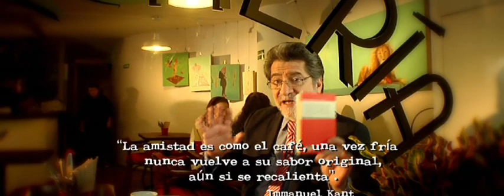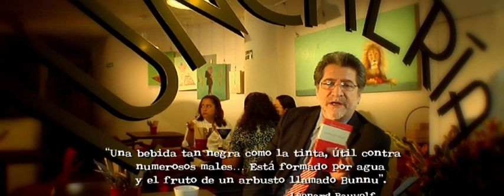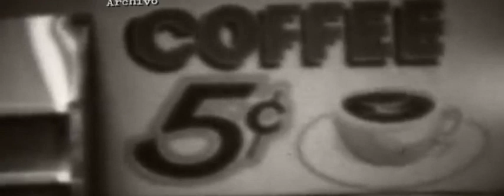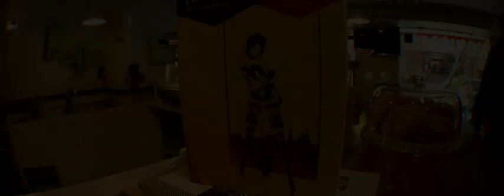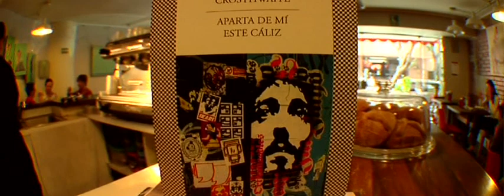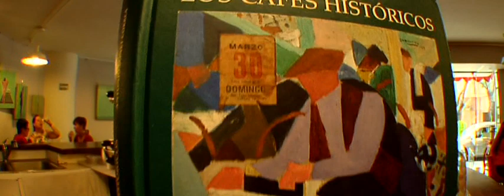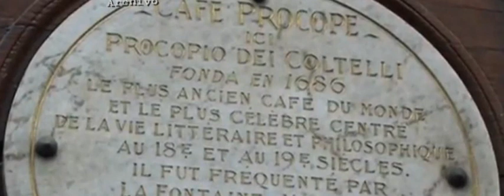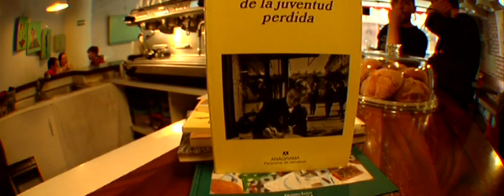La otra aventura 127 LOS CAFÉS Y LAS LETRAS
Fecha de transmisión: martes 22 de octubre de 2013 por Proyecto 40
Tal parece que el origen del café se remonta a Abisina, actual Etiopía en el siglo XII, pero como suele ocurrir con la antigüedad, los datos son confusos y contradictorios. Lo que sí se tiene registrado es el comentario hecho por Léonard Rauwolf en un libro publicado en 1583 donde narra sus andanzas por Oriente Medio, y dice así: "Una bebida tan negra como la tinta, útil contra numerosos males, en particular los males de estómago. Sus consumidores lo toman por la mañana en una copa de porcelana. Está formado por agua y el fruto de un arbusto llamado Bunnu"